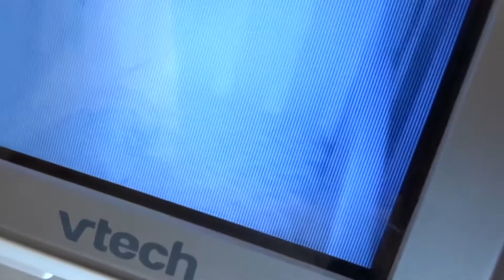CHRISTMAS EVE // VLOGMAS DAY 24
Better late then never. Today is boxing day and after the crazy day we call christmas i can't finally put up a new video. We hope you all enjoy what we got up to on christmas day

Warnbro WA
Australia 6169

Business:
- If you are a business, brand or company and like what i do and would want to work with me, please do not hesitate to get in touch